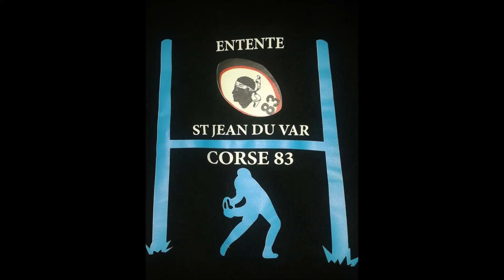Rugby 2ème Série Entente Saint-Jean du Var - Corse 83 vs Vitrolles Match 2 Championnat 2019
Rugby 2ème Série  Entente Saint-Jean du Var - Corse 83 vs Vitrolles Match 2 Championnat Toulon Live TV Sports 2019

Final Score Match
Entente Saint-Jean du Var - Corse 83 vs Vitrolles  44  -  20